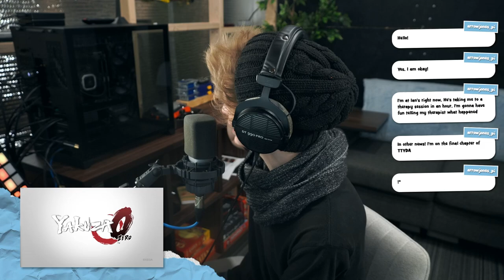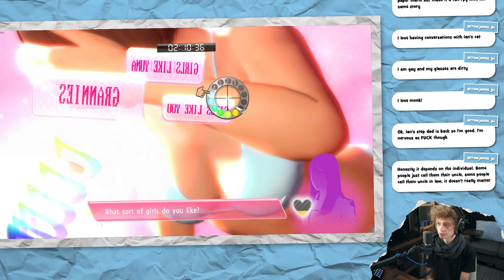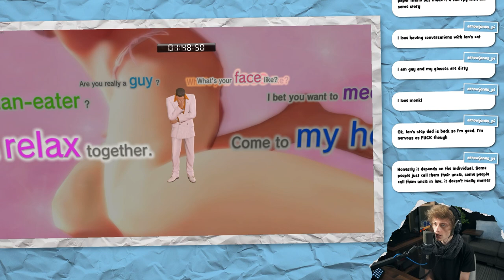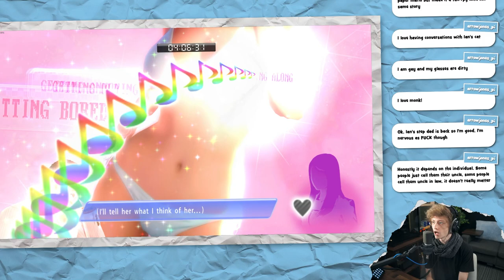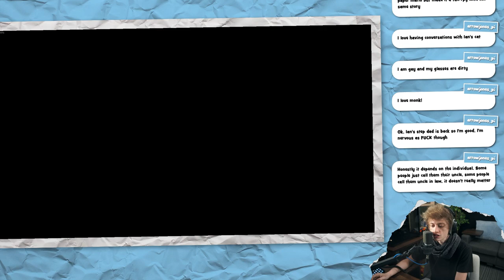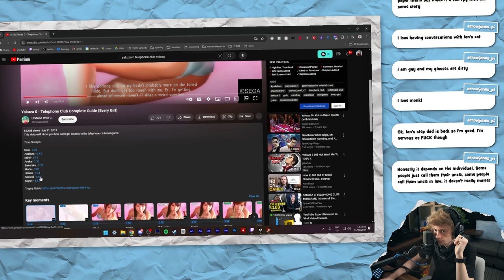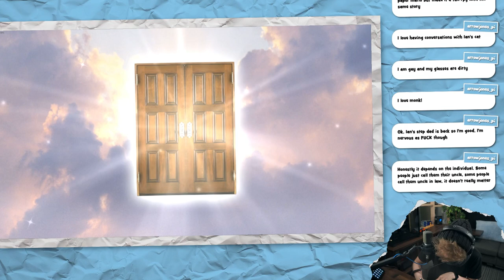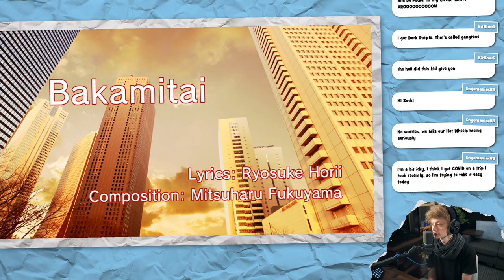THESE SONGS HAVE BACKGROUNDS?! • Yakuza 0 #23 • 「31 May 2024」